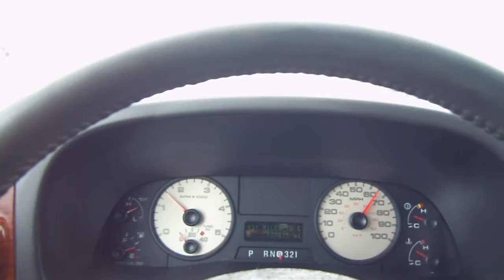Ford 250 turbo diesel Power s 002